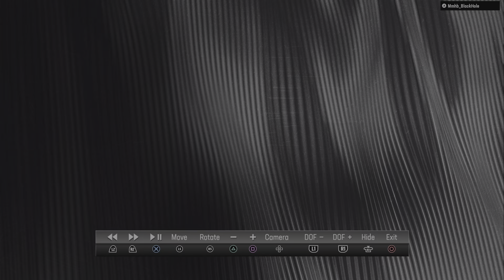MmL Dk vs bears week 2!